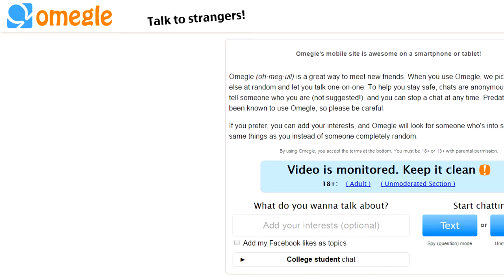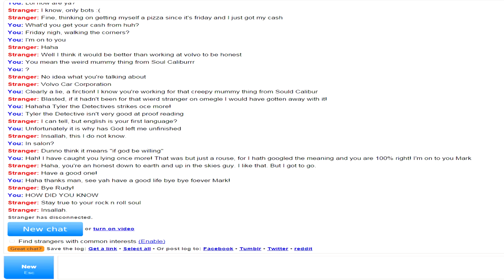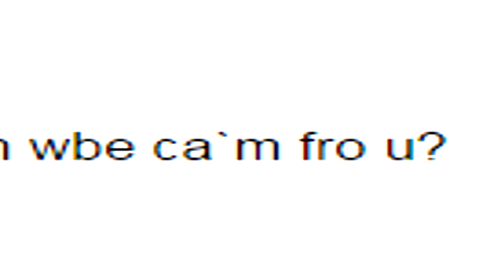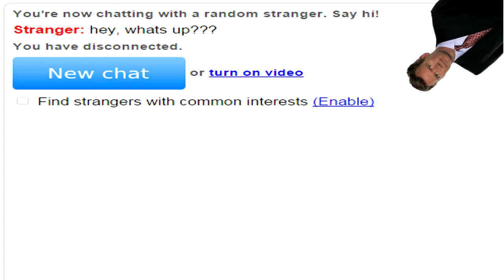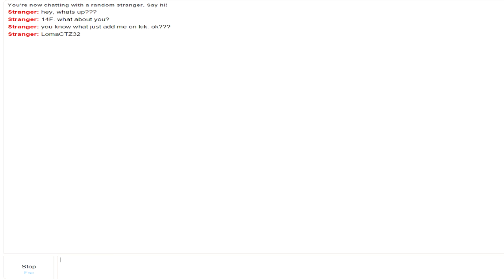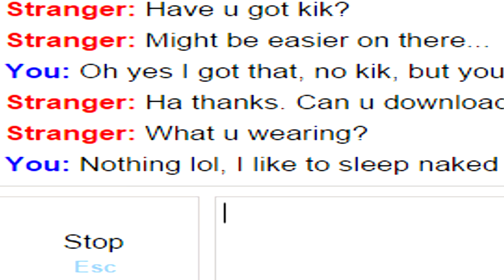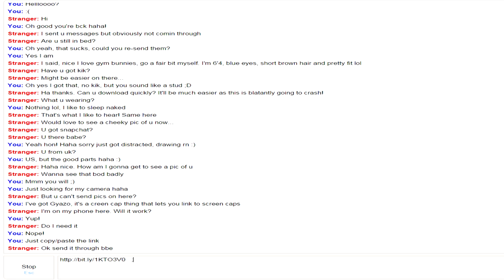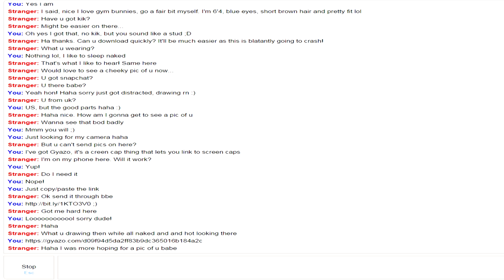Omegle Was A Terrible Idea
Thao Nguyen Xanh - Sad Romace:
(I couldn't find a proper link to the song. apperently it's copyrighted now? I always thought it was royaltee free)

Hiya! So this was a really weird video for me to both edit and record. A LOT of work went into the editing, but usually where in this case, I would be proud of the outcome, I'm not too sure. It's just so different from everything I've done before, so let me know what you think! I have no clue how this'll be recieved haha!